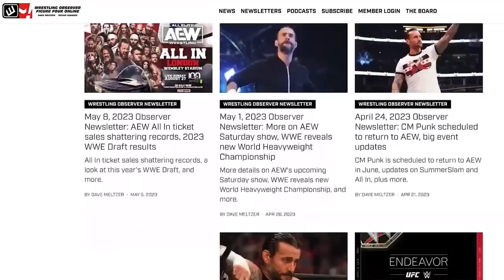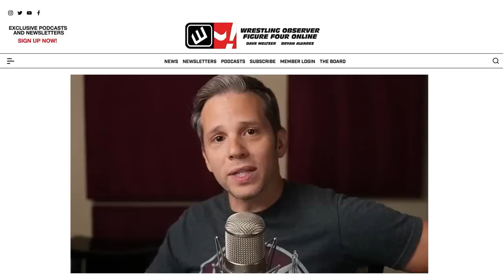Technical warfare between Bryan Danielson and Zack Sabre Jr. | AEW WrestleDream | Bryan & Vinny Show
Bryan Alvarez and Vinny discuss the technical classic between Bryan Danielson and Zack Sabre Jr. at AEW WrestleDream.